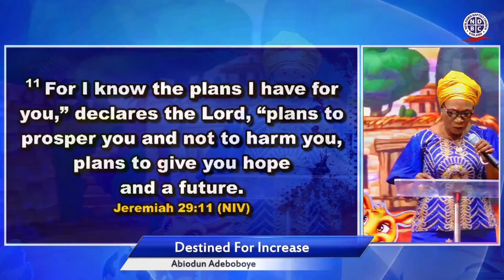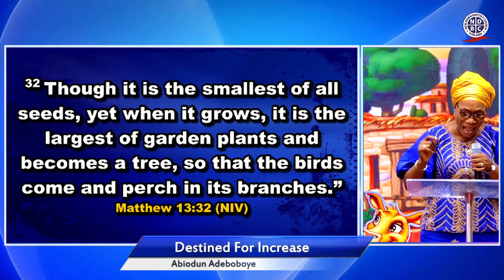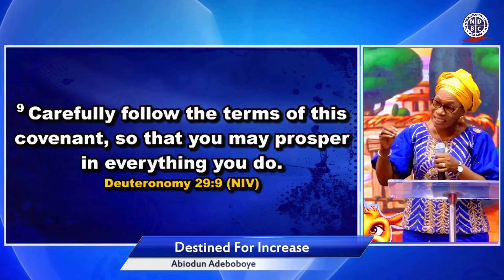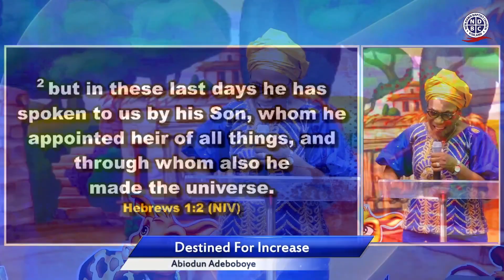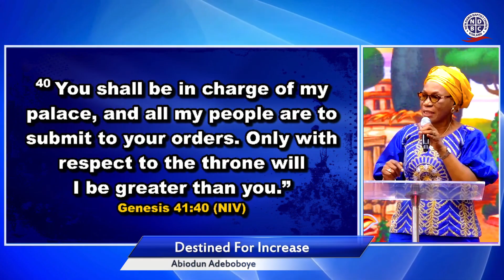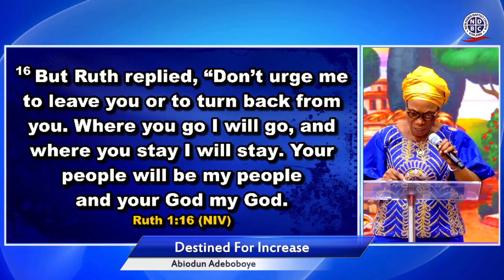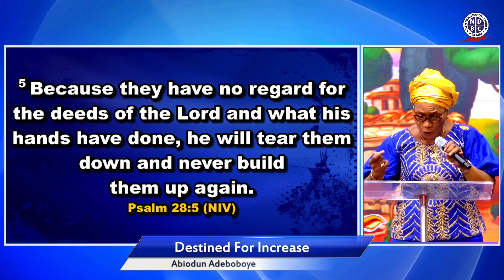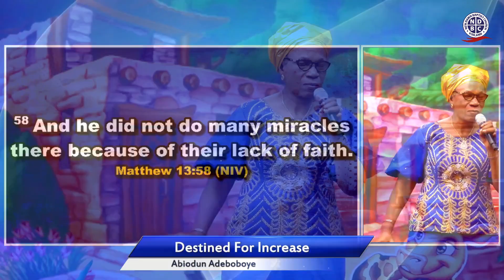Destined For Increased - Abiodun Adeboboye